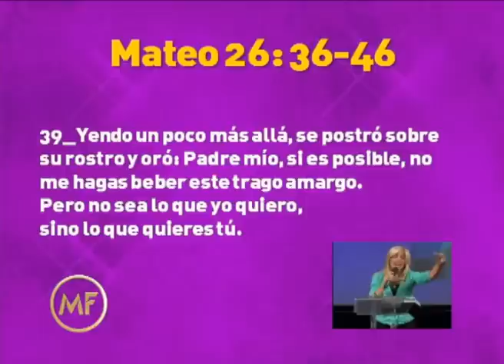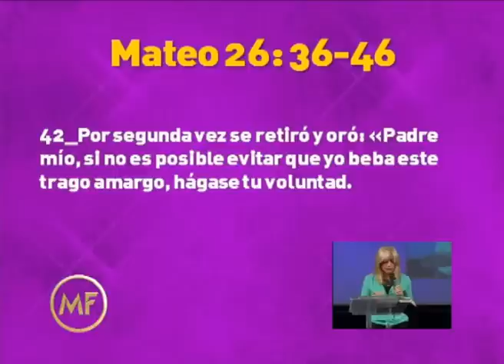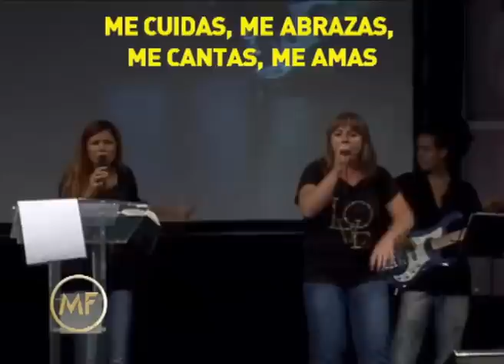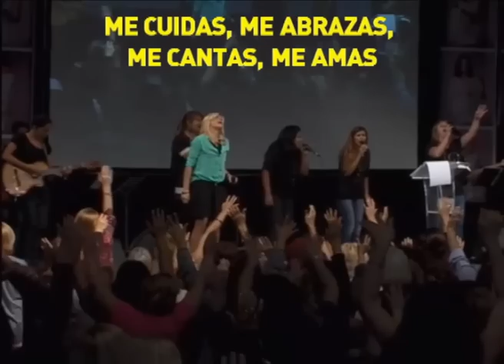"¿Mi estrés me está matando?" - Auditorio Alejandra Stamateas 2014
Auditorio brindado por Alejandra Stamateas el día Jueves 25 de Marzo de 2014. Los auditorios se brindan de manera totalmente libre y gratuita en Beauchef 834, Ciudad de Buenos Aires, Argentina. los días martes y jueves desde las 4:30 pm.